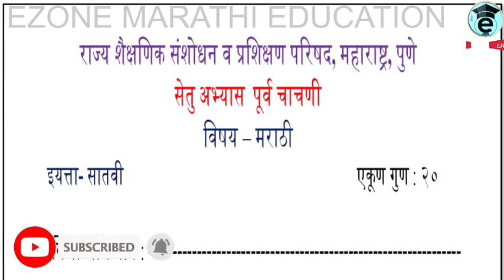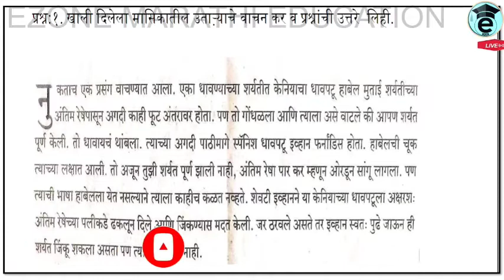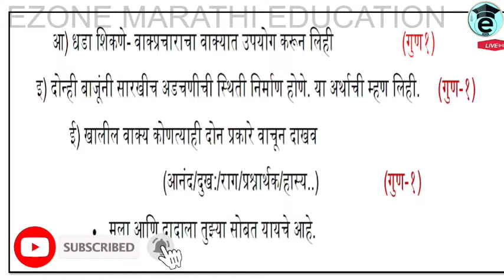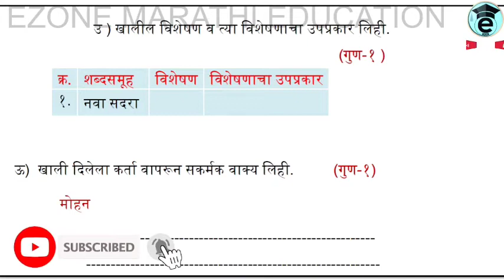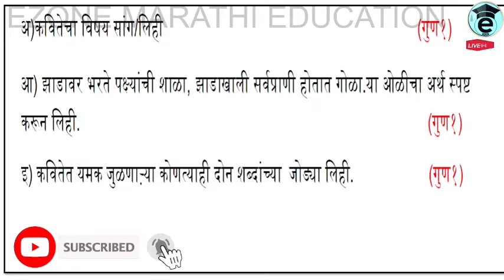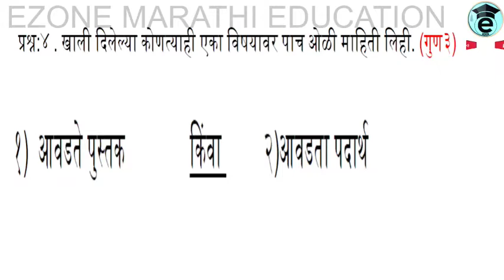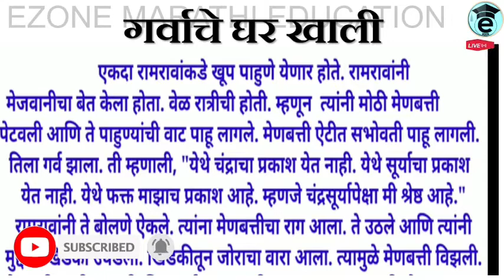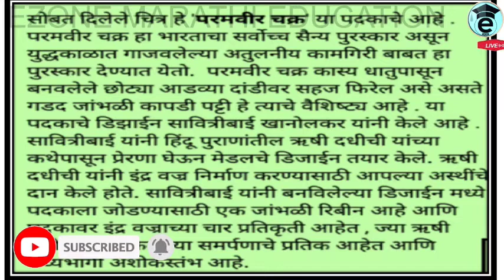BRIDGE COURSE 2022_23 | 7 TH CLASS MARATHI TEST | सातवी मराठी सेतू अभ्यास पूर्व चाचणी उत्तरासह 2022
AND😃😃😃😃

AND😃😃😃😃

 marathi
JEE ONLINESTUDY
MHCET PREPARATION